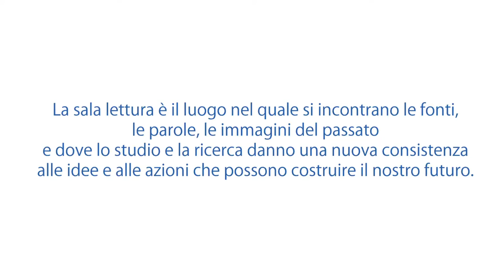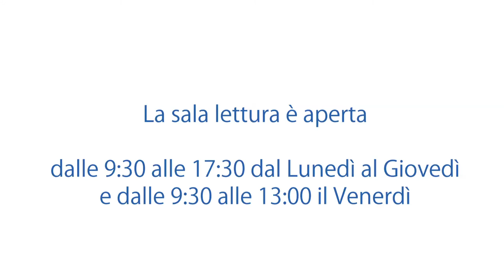Fondazione Giangiacomo Feltrinelli | Sala di lettura